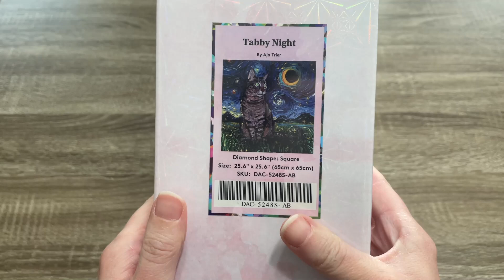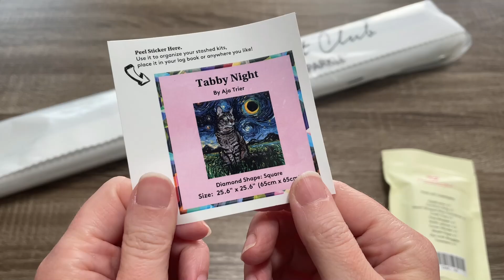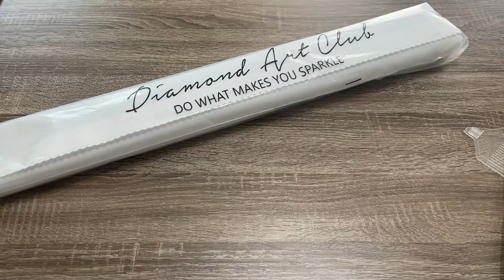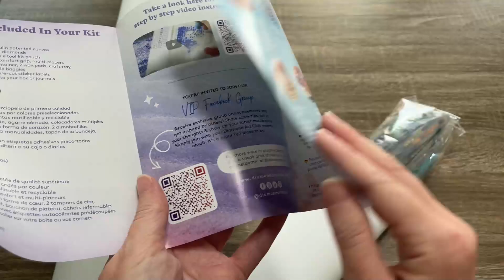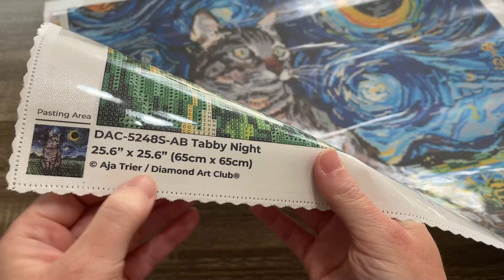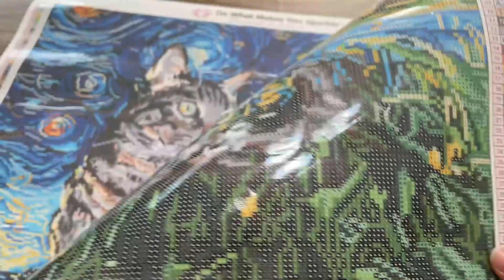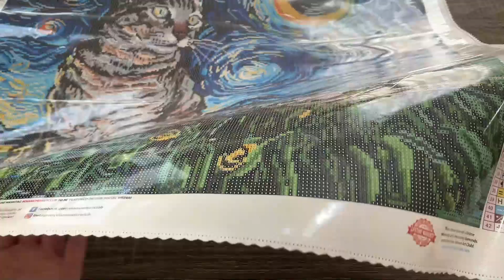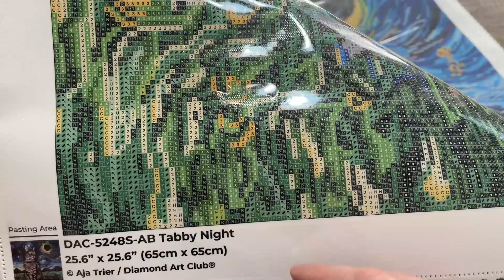Diamond Art Club SNEAK PEEK! | Tabby Night by Aja Trier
Thanks for visiting my channel for this Diamond Art Club Sneak Peek of Aja Trier's "Tabby Night"! What a beautiful kit! Thank you so much to DAC for sending it to me to share. This kit will release December 3, 2022 at 9am PST for Diamond and Ruby level members and 30 minutes later for the general access release.

Follow DAC on social media!

Timestamps
00:00 Intro
15:15 Done with drills